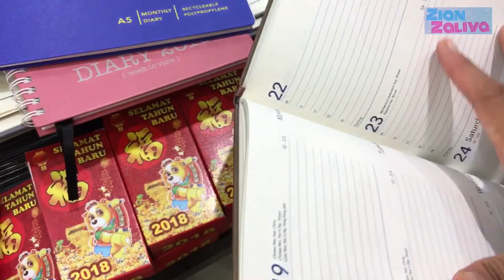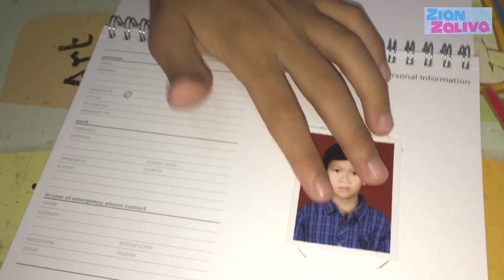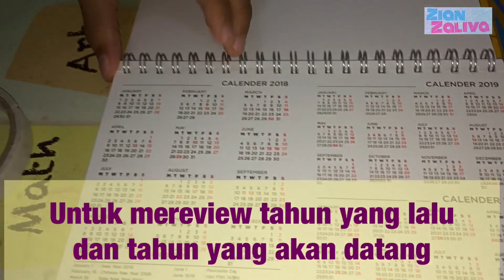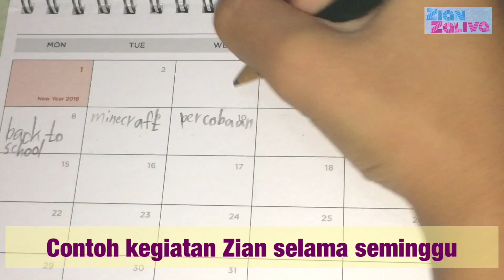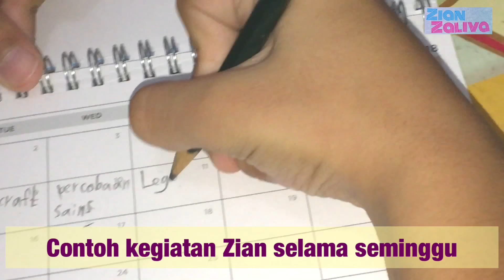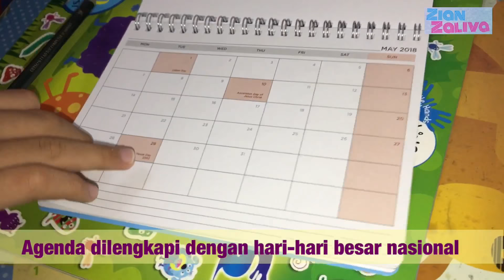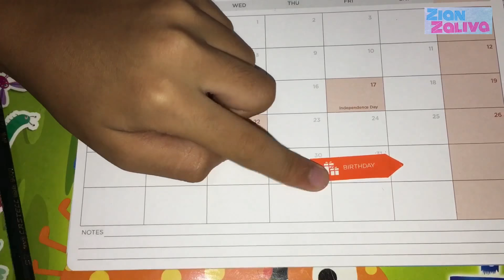Zian’s agenda 2018📝time planner📒mengisi hari dengan kegiatan yang positif❤️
Zian’s agenda 2018
Di 2018 ini ibu dan ayah memberikan kepercayaan ke Zian untuk merencanakan kegiatannya sehari-harinya.
Sebelumnya juga sudah diberikan keleluasaan sendiri dalam mengeolah kegiatan sehari-hari.
Cuma masih banyak ide dari ibu untuk semua kegiatannya.
Nah Tahun ini ingin berbeda dari tahun sebelumnya, yakni Zian harus lebih merencanakan kegiatannya sendiri, gun dari ini semua adalah agar Zian lebih mandiri dan tanggungjawab akan setiap harinya, dan diharapkan Zian bisa terus mengisi harinya dengan kegiatan positif.
Ok teman-teman  enjoy the video and subscribeee❤️

We are a homeschooling family
Kami fokus pada perkembangan anak dalam pendidikan, kreatifitas, kemandirian dan kebahagian anak-anak dalam belajar.
Smoga video video yang kami bermanfaat buat yang menonton.